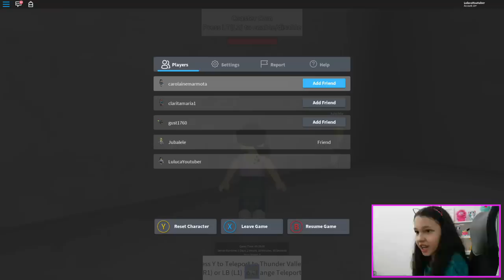Roblox - DIVERSÃO NO PARQUE (Robloxia's Wonderland) | Luluca Games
Olá.. O vídeo de hoje é Roblox - DIVERSÃO NO PARQUE (Robloxia's Wonderland). Dessa vez gravei com minha prima Julia e ficou super divertido. Assistam e se divirtam.

❤ Musical.ly - @lulucaoficial

🎮 ROBLOX - LulucaYoutuber